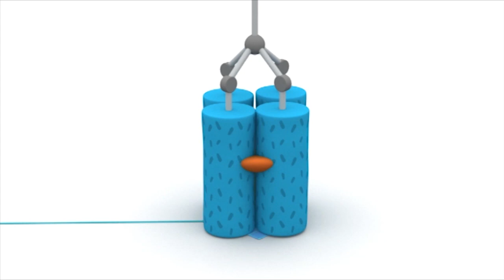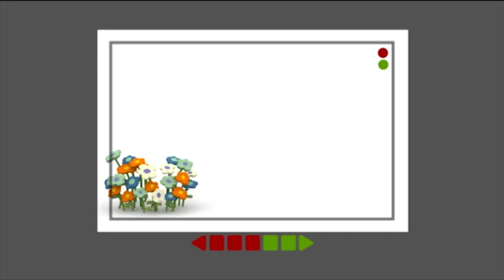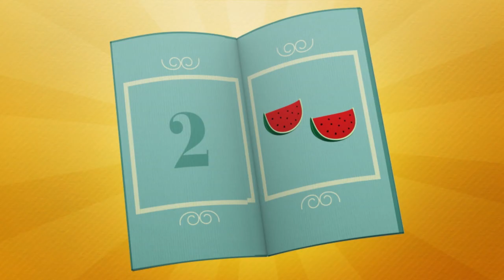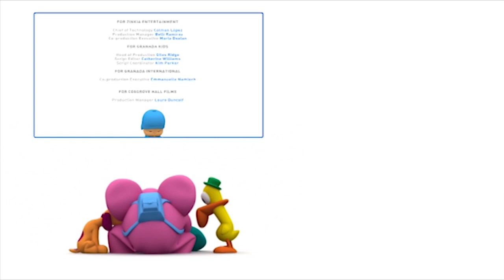POCOYO MAGYARUL – 🌼VALENTIN NAPI VIRÁGOK🌷 | [54 perc] Teljes Epizódok | Rajzfilm gyerekeknek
00:00:05 Pocoyo rövid videó
00:00:56 🏡 A kert 🏡
00:07:21 Pocoyo rövid videó
00:07:53 💧 A varázslatos locsolókanna 💧
00:13:59 Pocoyo rövid videó
00:14:41 🐶 Büdös kutya 🐶
00:20:43 Pocoyo rövid videó
00:21:11 📷 A kis fotós 📷
00:27:15 Pocoyo rövid videó
00:27:55 ⛺️ Kempingezés ⛺️
00:34:21 Pocoyo rövid videó
00:34:59 ☁️ Egy kis felhő ☁️
00:41:02 Pocoyo rövid videó
00:41:34 🌵 Hol van Pocoyo? 🌵
00:47:28 🚀 Menjünk kempingezni! 🚀

EPIZÓDOK
🏡 A kert 🏡
Pato éppen a kertjét gondozza, mikor Pocoyo megérkezik. Pocoyo szeretne virágot ültetni, ezért Pato ad neki egy kertészeti könyvet, hogy lépésről-lépésre megtanulja, hogyan neveljen növényt.

💧 A varázslatos locsolókanna 💧
Pocoyo az utolsó csepp vizet is barátainak adja locsolókannájából, ahelyett, hogy zenélő virágát öntözné meg.

🐶 Büdös kutya 🐶
Pato épp a virágait öntözi, amikor valami rossz illatra lesz figyelmes. Ó, ez Loula, ő bűzlik!

📷 A kis fotós 📷
Pocoyo, Elly és Szundimadárka nagyon unják Pato megszámlálhatatlan virágos fényképét, ezért arra buzdítják, hogy inkább őket fényképezze.

⛺️ Kempingezés ⛺️
Pocoyo, Pato és Elly kempingezni indulnak. Egészen lefekvésig egymást ijesztegetik, de a játék ko-molyra fordul, mikor lefekszenek: mindannyiukat megrémíti egy különös hang.

☁️ Egy kis felhő ☁️
Pocoyo egy különleges új baráttal találkozik. Egy magányos pici felhő szeretne vele játszani.

🌵 Hol van Pocoyo? 🌵
Pocoyo bújócskázik. Neked sikerül megtalálni?

🚀 Menjünk kempingezni! 🚀
A barátok kempingezni indulnak, azonban Pocoyo és Pato túl sok bőrönddel készült.

Pocoyo, a gyermekek nagy kedvence, egy mindenre kíváncsi kisfiú. Elválaszthatatlan barátai: Elly, az elefántlány, Pato a kacsafiú, Loula a kiskutya és még sokan mások. Pocoyo világában a legkisebbek játékos formában ismerkedhetnek meg az őket körülvevő mindennapi dolgok-kal, színekkel, számokkal. A sodró lendületű, szórakoztató sorozat nézői olyan alapértékekkel találkoznak, mint a tolerancia, tisztelet, szeretet, hűség és barátság.